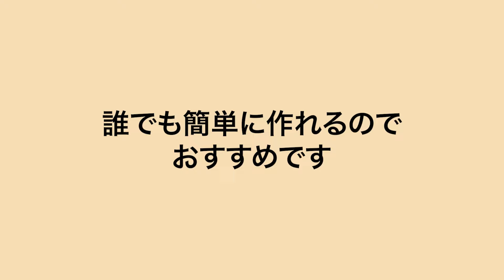【節約レシピ】包まないで簡単にできる！豚ひき肉のジューシーニラ饅頭の作り方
今回は豚ひき肉とニラで簡単に美味しくできるニラ饅頭の作り方を紹介しています！お財布にも優しくてボリュームも満点なこちらのレシピ、ぜひお試しください♪

‹材料›2人分（10個分）
豚ひき肉 150g
にら 1/2袋（約50ｇ）
餃子の皮（大判） 10枚
鶏がらスープの素 小さじ1
Aごま油 小さじ1
Aすりおろしにんにく 小さじ1
Aすりおろししょうが 小さじ1
A酒 小さじ1
Aしょうゆ        小さじ1/3
ごま油        大さじ1
B醤油　小さじ2（お好みで）
B酢　小さじ2（お好みで）
Bラー油　小さじ1/4（お好みで）

‹作り方›
❶にらはみじん切りにする。
❷ボウルに豚ひき肉と鶏がらスープの素を入れ混ぜ合わせ、粘りが出たらA、にらも加え均一になるまで混ぜる。
❸❷を10等分に取り分けたら、餃子の皮を被せ、手のひらで周囲を抑える。
❹フライパンにごま油を中火で熱し、❷を皮面を下にして並べ、底面に焼き色がつくまで焼く。
❺裏返し、水50ml（分量外）ほど回しかけて蓋をし、3,4分ほど蒸し焼きにしたら完成。

‹出演者の紹介›
管理栄養士、菓子・料理研究家 Shie先生
大学卒業後、大手食品メーカーに研究員として16年在籍。
サラダ・惣菜・調味料等の商品開発、商品価値を活かしたレシピ開発、美味しさの数値化等に従事。手掛けたレシピは1000以上。

2021年9月に独立。独立後は多くの資格・知識から調理学や栄養学など多方面での切り口が出来ることをいかし、レシピや商品開発、開発コンサル、コラム執筆、セミナー講師、フードコーディネート等に加え、東京港区にて理論を伝える料理・菓子教室の主宰、オーダーメイドスイーツの受注販売等も行う。
TV等のメディア出演多数。2021年8月発売の書籍「オートミール健康レシピ」がamazonにてベストセラーに。